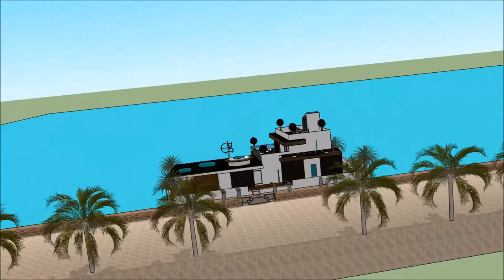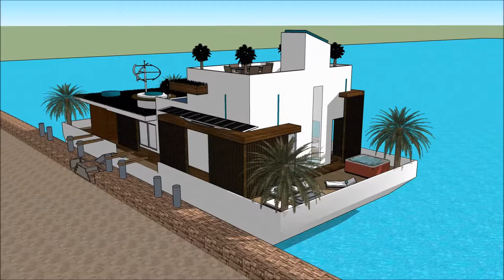خانه آب خانه معماری ایران طراحی خانه سه بعدی خانه شناور در دبی خانه های شناور لوکس River Des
The floating house villa houseboatzania launching an innovative high-end luxury yacht floating house villa mansion home design potentially as a display of exhibition of the خانه آب     خانه معماری ایران  طراحی خانه سه بعدی  خانه شناور در دبی  خانه های شناور لوکس  River Des.

The collection of the Floating house villa houseboatzania concept of خانه آب     خانه معماری ایران  طراحی خانه سه بعدی  خانه شناور در دبی  خانه های شناور لوکس  River Des consists of high luxury and architectural art pieces in minimalism combined with living on the waterfront of the harbour.

The floating house villa mansion yacht design has the basis to sustain living with high standards and contemporary structural design خانه آب     خانه معماری ایران  طراحی خانه سه بعدی  خانه شناور در دبی  خانه های شناور لوکس  River Des with numerous of prospects for excessive living and celebrating the desire of life worldwide: